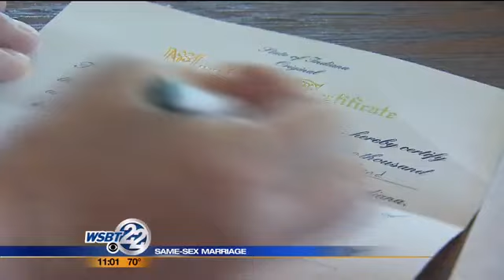Next step for same-sex marriage?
As Indiana Attorney General Greg Zoeller asks a judge to halt gay marriage in the Hoosier state, the big question is "What's the next legal step in the fight over marriage?" WSBT's Ted Land investigates. _________________